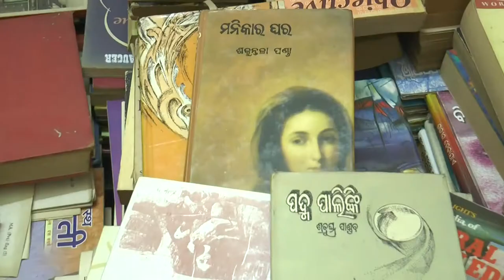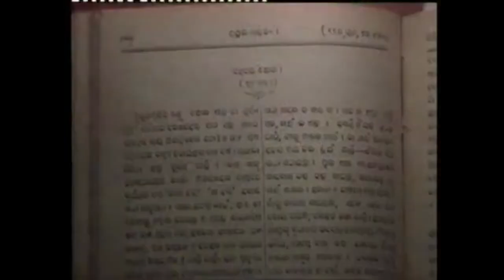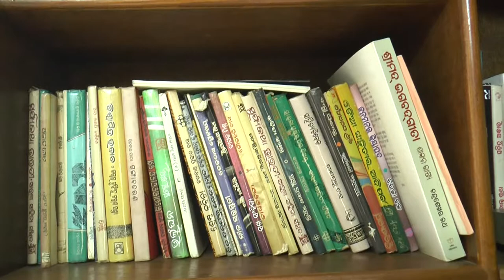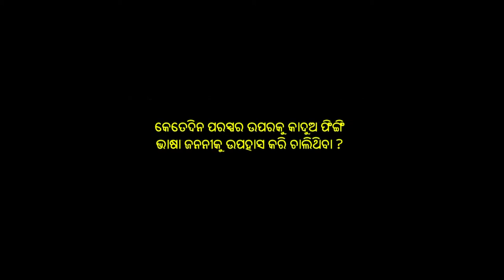ଓଡ଼ିଅ‍ା ଭାଷା | ODIA BHASHA | Documentary by Subhransu Panda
As Odia Language gets classical status and declared as the official language, the language of governance, the language of knowledge and development in Odisha, this documentary Odia Bhasha (ଓଡ଼ିଅ‍ା ଭାଷା) is a brief history of the language and the path forward. Government alone can't make it possible unless and until people of Odisha use and love the language.
The documentary was first viewed at Rayagada on 29 October 2017.
Subhransu Panda is a celebrated author and journalist having more than 6 books to his credit. He runs a media house and pushing farm.